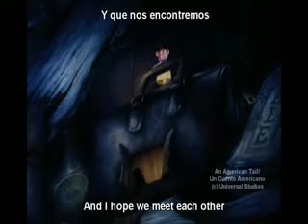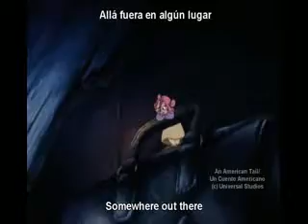YouTube - quotSomewhere Out Therequot- Spanish With SampT An American Tail.avi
m usta! xD .. i io no se k paso pero io m he enamorado d tii O.o